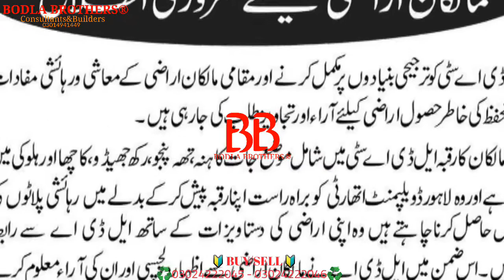LDA City Lahore | News of Land Acquisition| Impact on project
We provides professional services in real estate buying/selling. Our objective not just to make deals we prefer to built long term business relationship based on true and honest dealing and guidance.

Note:-
We deal on 1% Commission, only We assure you Zero Margin/Top

_1% applies on 25th Lacs deal if below then 25000 minimum commission_

Deals in:-
🔶DHA Lahore,  DHA Gujranwala,  DHA Bahawalpur,  DHA Multan,  BAHRIA Orchard Lahore,  LDA City Lahore, Al Kabir Town Lahore,  and LDA Approved Societies etc.

                Visit👇

      BODLA BROTHERS®
   (Consultants&Builders)

🏢Y-Block, Defence Commercial Plaza, DHA Phase-3, LHR